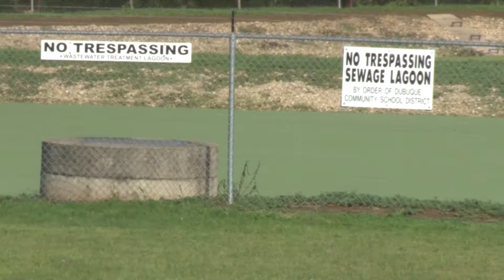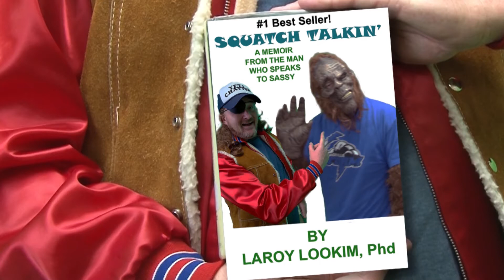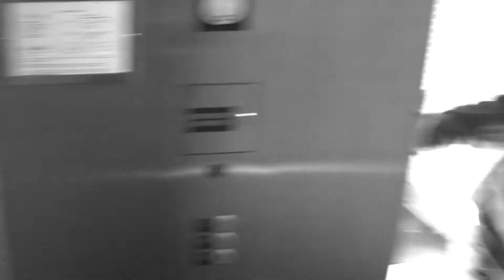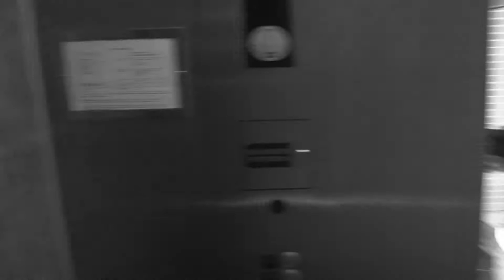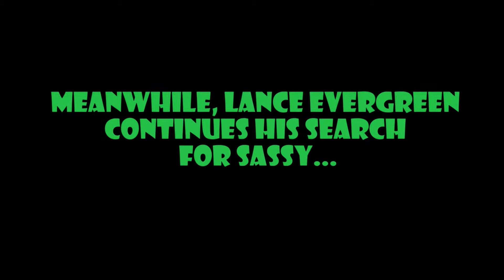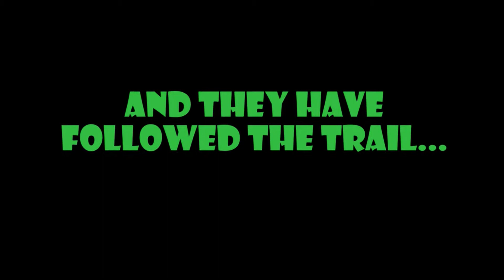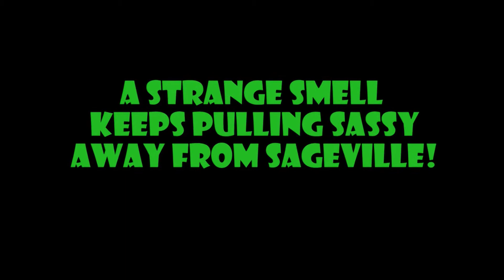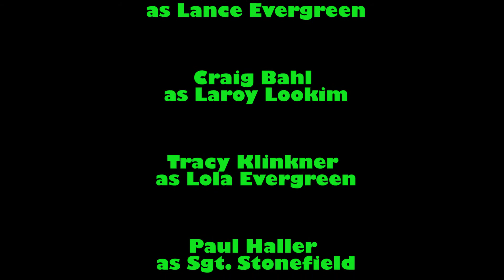Where in the School is Sassy?